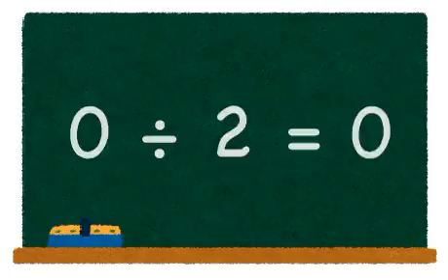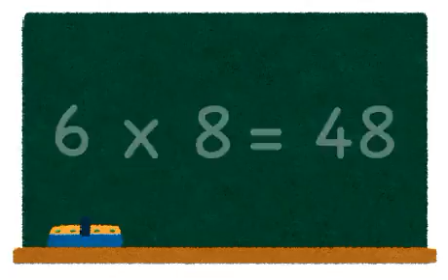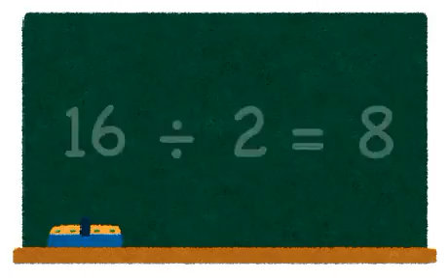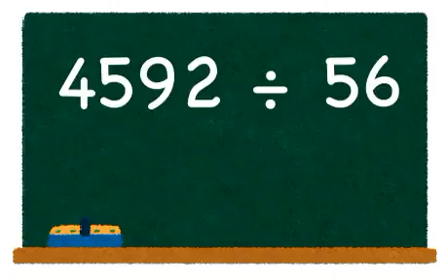3 minutes drill in mathematics. Multiplication and division: Level 1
This channel provides 3 minutes drills in mathematics every day.  Please choose a movie in your level summa rized in our play list. The copyrights of the images, downloded from irasutoya and used in this video, belong to the owner of the irasutoya.